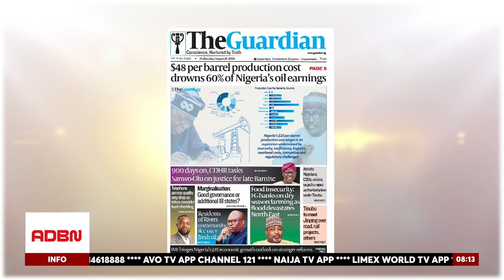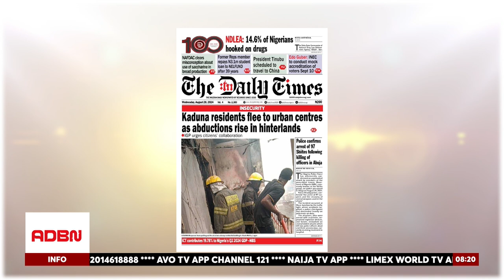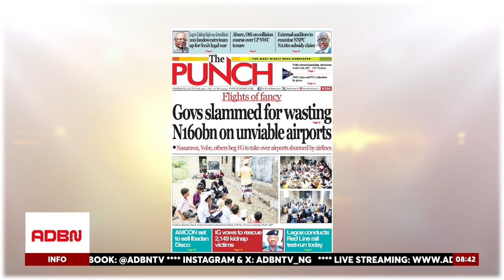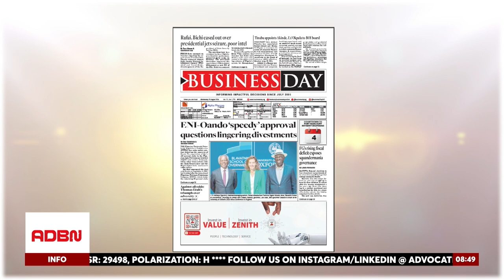VP SHETTIMA TALKS ABOUT PRESIDENT TINUBU'S CHINA TRIP, MSMES, RISING NATIONAL ISSUES & LATEST NEWS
Join today's conversation as we dive into Vice President Shettima's remarks on President Tinubu's recent China trip, focusing on foreign direct investment (FDI) and the critical role of MSMEs in Nigeria's economy.

Economist Dr. Aliyu Ilias shares expert analysis on Nigeria's soaring oil production costs and the looming economic threats. Meanwhile, a growing Mpox outbreak spreads to 19 states, with Lagos raising alarms. Discover the increasing kidnappings pushing Kaduna residents to urban centers and the 'EndBadGovernance' movement's ultimatum ahead of the planned October showdown. We also cover the push for states to take control of underutilized airports amidst new investment discussions.

- Stay informed with the latest updates